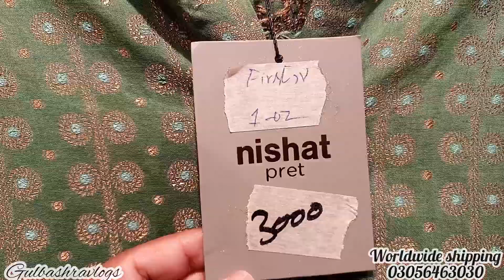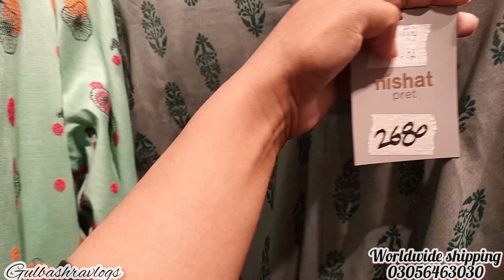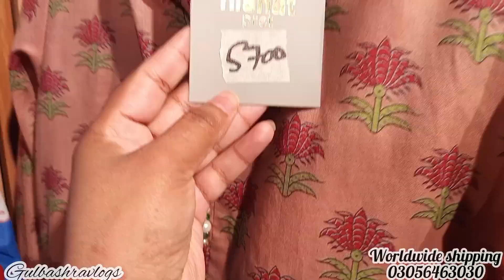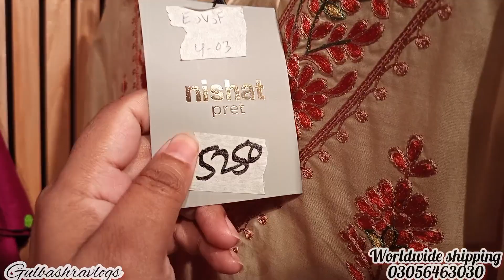Nishat linen Eid Sale 2024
gulbashravlogs
nishat linen sale & new summer collection 2024

nishat freedom to buy collection
nishat lawn collection
nishat shopping haul nishat summer vol 2 nishat summer collection vol 1 nishat Eid collection 2024 nishat linen 2023
nishat linen
silver button
Nishat linen Eid Sale | Nishat linen Sale Today 2024